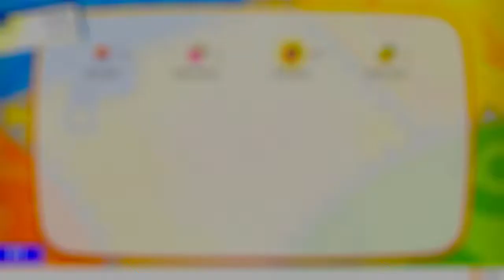Beedrill Thrust - Pokemon: Let;s Go Eevee! EP 3: SUBPARCADE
We are here trying a fun little twist on the Pokemon RPG but with a Pokemon Go twist? I think it works out but we have heard some hate, so let us know if you want to see more of this! Because who does not love pokemon???